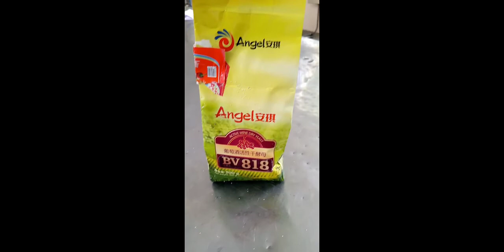HOMEMADE WINE🍷🍹 USING WATERMELON😋YOU WILL NEVER BUY EXPENSIVE WINE IF YOU WATCH THIS🍉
today I will share with you tips on how to make watermelon wine at home.I an doing a project on the same and I saw it a good idea to share the process with you.Don't forget to watch till the end.

materials used:
3liters of watermelon extract
3/4kg sugar
0.195g wine yeast
1/2 lemon juice extract

Music credits

ARTIST:CARTOON,DANIEL LEVI